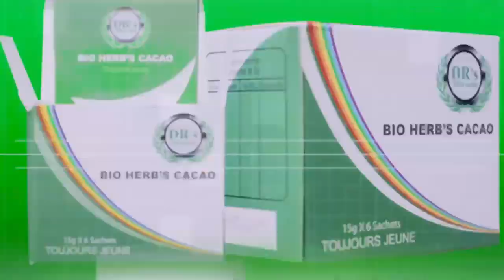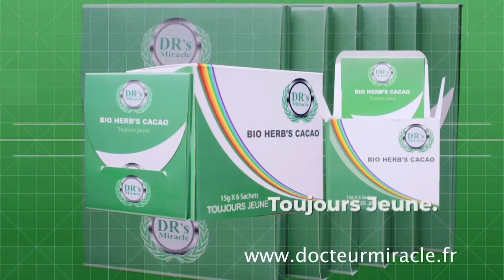PR FÉLIX TRÈS F@CH€ 😡 CRACHE À NOUVEAU SUR KAGAME. 17 ENFANTS Ti€s PAR LES RWANDAIS À RUTSHURU